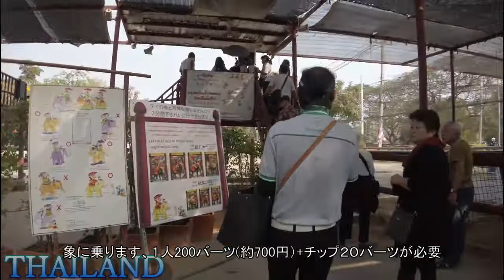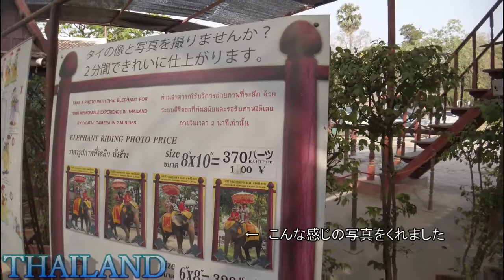【タイ旅行】タイ・アユタヤで象に乗る・OSMO POCKET・オズモポケット・泰國、大城府、世界遺產村 大像上的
タイ国・世界遺産の古都アユタヤで、3軸ジンバルカメラOSMO　POCKETの横揺れ吸収を検証する動画・象の上の大幅な横揺れが、何処まで修正されるのか・泰國、大城府、世界遺產村
大像上的三軸雲台相機的性能驗證・Thailand、Ayutthaya
World Heritage Village、Performance verification of a 3-axis gimbal camera on an elephant